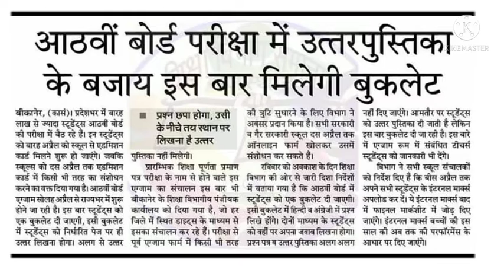8 वीं बोर्ड में आएगी Booklet। 8th board exam news। RBSE News today/Class 8 /kaksha 8 ganit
RBSE Class 8 Mathmatics New Syllabus 2021-22 । RBSE Class 8 Math's New Book 2021-22 । CBSE NCERT । kaksha 8 ganit
8 वीं बोर्ड में आएगी बुकलेट। 8th board exam news। RBSE News today

about this Video - Rbse Class 8 Maths Book Review kar rahe hai. es video me hum class 8 Maths / Mathematics/ ganit  ke new syllabus and new books 2021-22 ki jankari denge .Rbse Ajmer Rajasthan board ka naya syllabus aa gaya hai , jiski book download kar sakte hai . Esme RBSE CBSE NCERT syllabus ke Class 8 Maths Book & Syllabus download kar sakte hain .